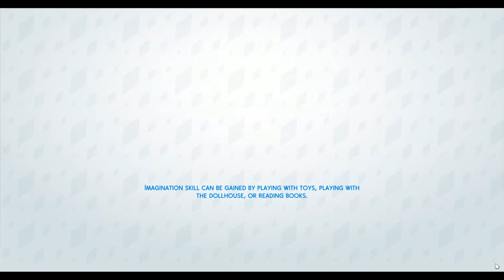Let's Play: The Sims 4 | Decades Challenge | Part 6 | All the Messy Children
Our children age up, and they're all making a huge mess! I hope you like this latest video in my Decades Challenge.

Share your creations on The Gallery with the hashtag

The Sims 4 Gallery: CuteCoffeeGal

Mailing Address:
CuteCoffeeGal
2870 Peachtree RD NW, #863